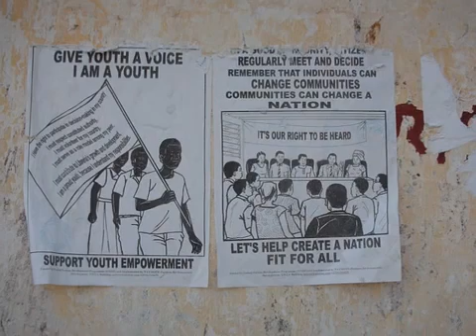Liberian Old School Keep On Trying